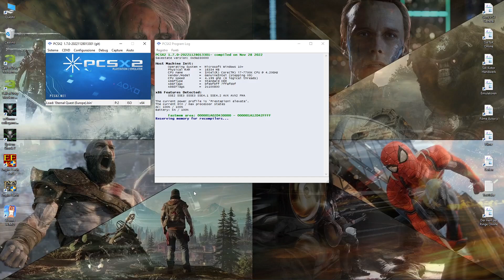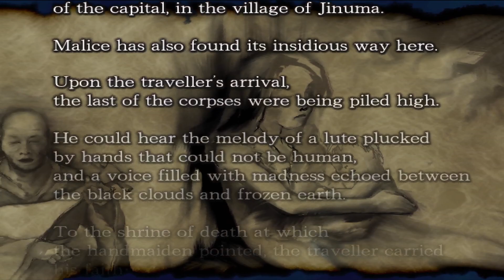pcsx2 - Eternal Quest 4K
Voice = --- / Sub = ENG / Origin = Sony PlayStation 2

pcsx2 v1.7.0 git 20221128 x64

Bios SLES/SCES = EUR v02.50 / SLUS/SCUS = USA v02.30

General Settings - GS Window
16:9 / 16:9 / Disable windows ON

General Settings - Speedhacks
MTVU ON

Graphics Settings
Vulkan / Nvidia / Automatic / Bilinear (PS2)

Graphics Settings - Renderer - Hardware Mode
Internal 6x (4K) / Anisotropic 8x
Shader Configuration
Texture Filtering + FXAA Shader = ON